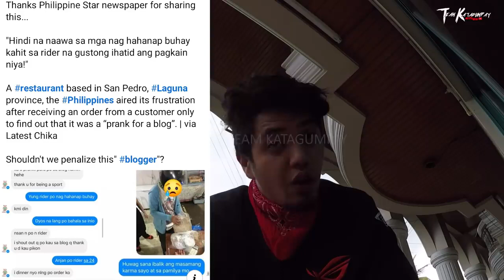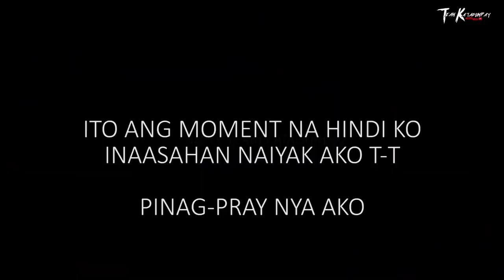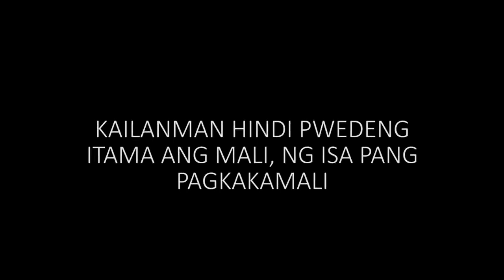The 'IT`S A PRANK' (CHA BINALOT) NALOKONG RIDER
Sa may balak magloko sa mga rider plzz maawa kayo,kailamgan din nila ng ikabubuhay nil,hindi ito ang tamang panahon para maglukohan,MAGMAHALAN TAYO